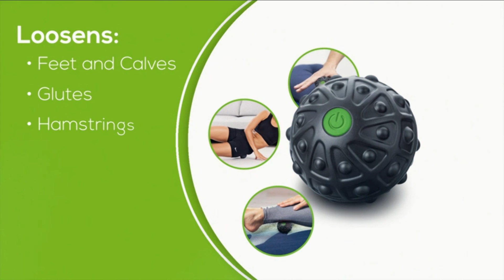Amazing Head Massager For Cats - Its Beautiful 😍 Smart Appliances, Kitchen tool/Utensils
Hello,
Amazing Head Massager For Cats - Its Beautiful 😍 Smart Appliances, Kitchen tool/Utensils. If you watch this video, you can see how the tool works and if you have this Head Massager For Cats, your life may be easier.